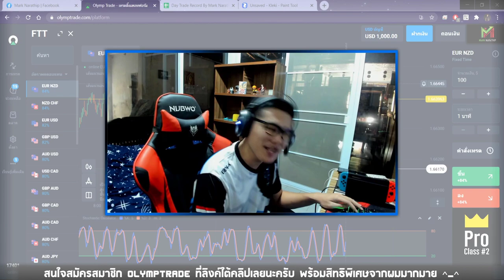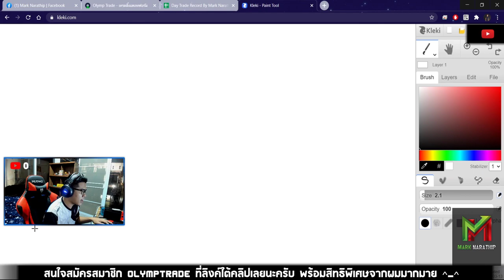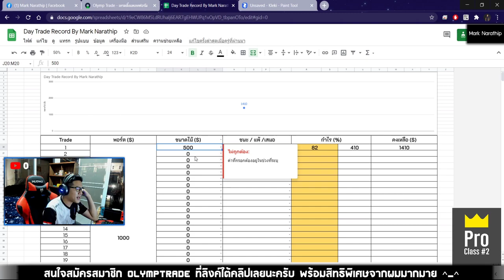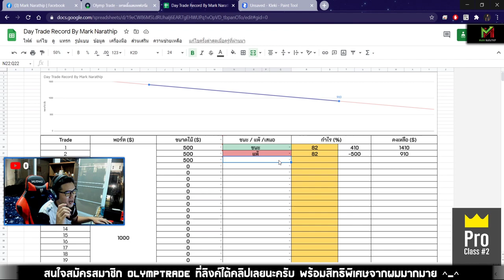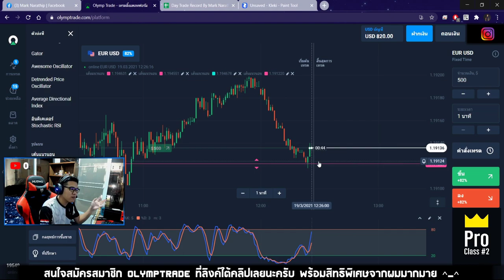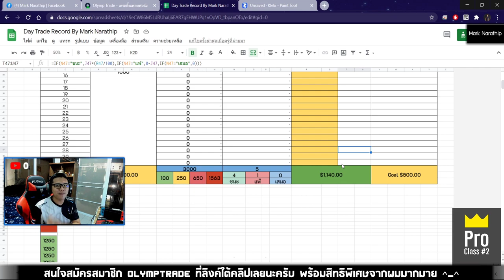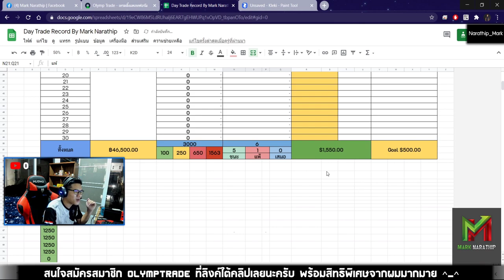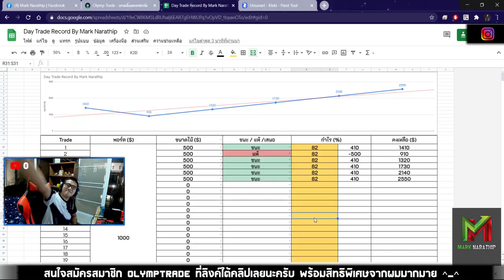เทรดกราฟเปล่า 30 นาที ทำกำไร 1,550$ 😍😱 - Day Trade EP.105